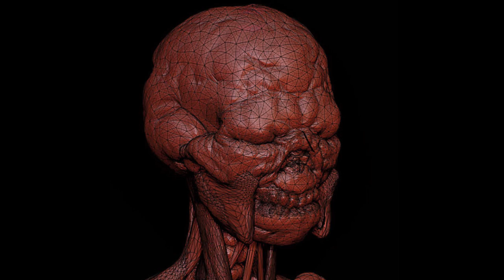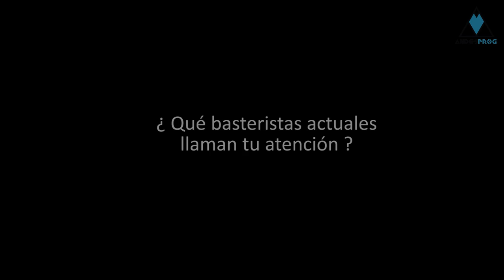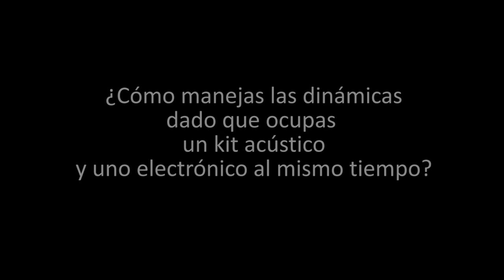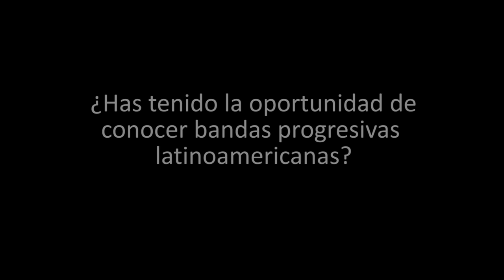AndesProg - Interview Pat Mastelotto (King Crimson - Stick men) Chile 2015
Entrevista realizada en Hotel Atton el 20 de Mayo de 2015 a Pat Mastelotto , previo a su show esa misma noche con Stick Men, Teatro Nescafé de las Artes, Chile.